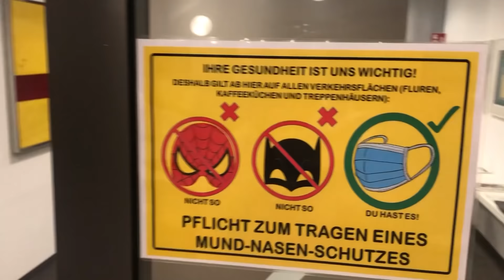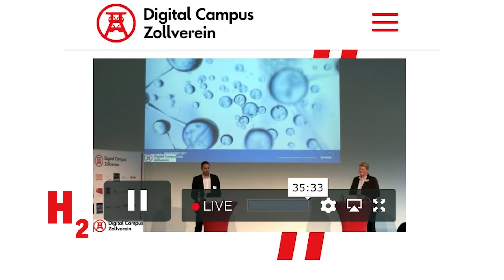DANKE! Das war das TÜV NORD Jahr 2020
Ein turbulentes Jahr war dieses 2020. Wir blicken zurück auf das, was TÜV NORD in diesem Jahr bewegt hat.